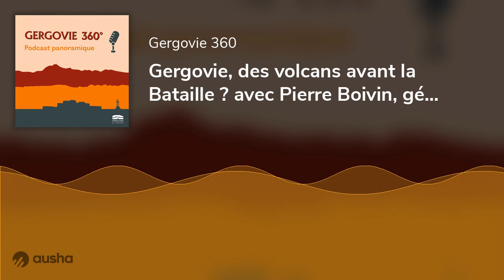Gergovie, des volcans avant la Bataille ? avec Pierre Boivin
Lorsque l'on s'intéresse à Gergovie, on pense instinctivement à l'histoire antique et rarement aux origines volcaniques du plateau qui a vu se battre Vercingétorix et César. Pourtant, ce passé géologique est tout aussi passionnant.

Dans ce nouveau numéro de Gergovie 360, le géologue et volcanologue Pierre Boivin nous raconte le long récit de la formation du plateau datant de plusieurs millions d'années. Avec lui, nous remontons jusqu'aux temps anciens de la Terre en nous posant plusieurs questions : quel est le lien entre Gergovie et l'activité volcanique de la région ? Quels éléments font de ce site un espace si exceptionnel pour la géologues ? Et comment ces derniers travaillent avec les archéologues pour l’avancée des connaissances sur l’histoire de Gergovie ?

Géologue et volcanologue, Pierre Boivin a contribué aux nombreuses avancées sur nos connaissances de la Chaîne des Puys, et a joué un rôle majeur pour son inscription au patrimoine mondial de l’UNESCO. Aujourd’hui à la retraite mais toujours aussi actif, notamment au sein du Laboratoire Magmas et Volcans de l’Université Clermont Auvergne, Pierre mène des recherches sur le volcanisme du Massif Central, au travers de plusieurs projets multidisciplinaires et notamment l’archéologie. Membre du commissariat scientifique du Musée de Gergovie lors de sa création en 2019, il fait partie aujourd’hui du conseil scientifique travaillant à la protection et la valorisation du site et des Sites Arvernes.

📝 Écrit et présenté par Sylvain Depale et Arnaud Pocris du Musée Archéologique de la Bataille de Gergovie
🎞 Montage par Musique pour l'Imaginaire